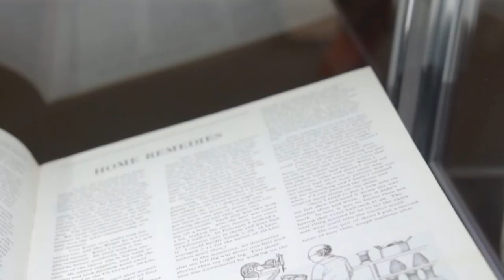Unbelievable Prices! See the 10 Most Expensive Sneakers Ever Sold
Join us as we explore the world of high-end sneakers and discover the top 10 most expensive sneakers ever sold! From limited edition collaborations to iconic designs, we'll take a closer look at the history and rarity behind each pair. Get ready to be amazed by the staggering prices and find out which sneakers reign supreme in the world of luxury footwear. Watch this video now to see which sneakers made the cut and why they're worth a small fortune!